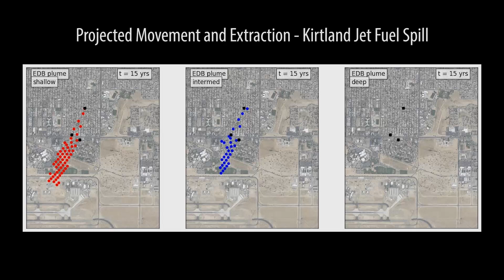Source Water Protection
How the Water Authority works with other agencies and organizations to safeguard surface- and ground-water supplies.